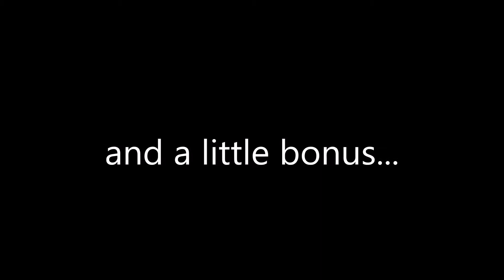When dyl really needs a win